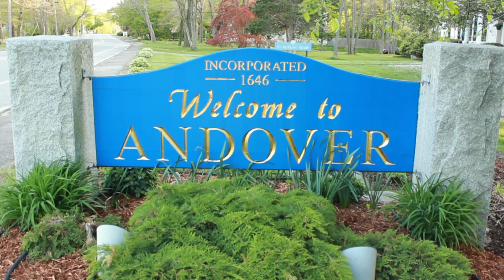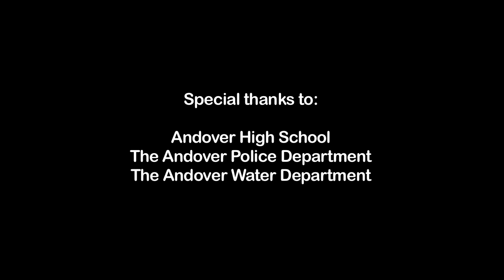Andover Music Video (Levels by Avicii)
This is a project for my T.V. Production class at school. We had to make a music video between 2-5 minutes. I chose to do one about Andover, the town I currently live in. Thank you to all those who helped with this project!